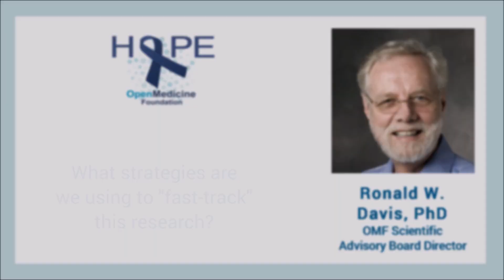Scientist Ron Davis Tells How We Are "Fast-Tracking" ME/CFS Research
In this interview, our Scientific Advisory Board Director Ronald Davis, PhD, answers 3 questions on new technology and strategies for "fast-tracking" ME/CFS research.